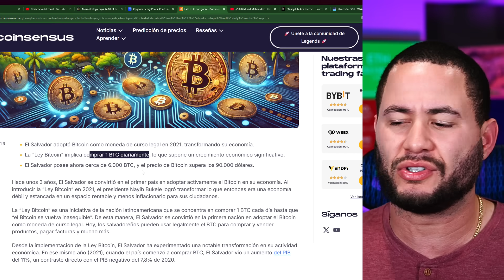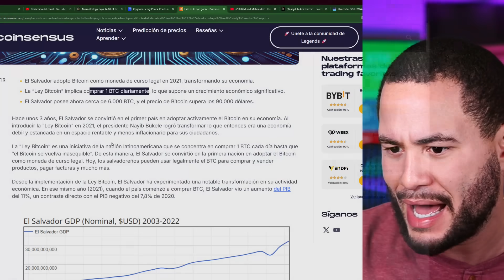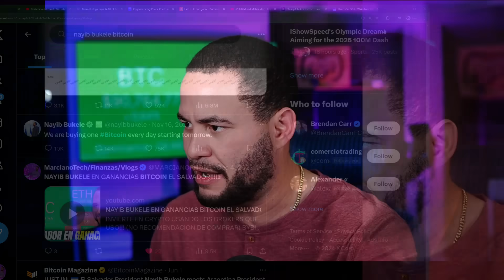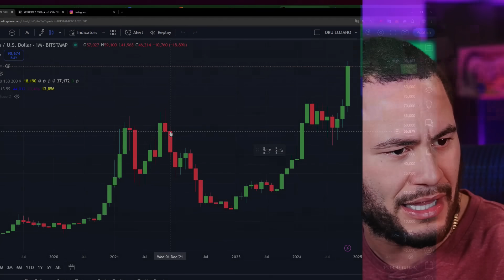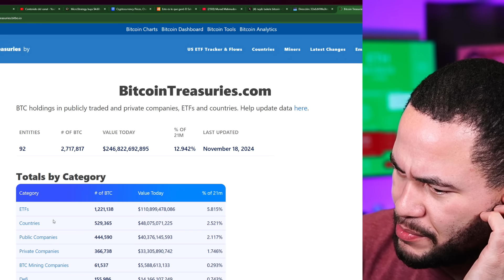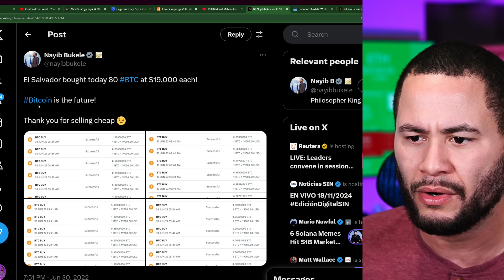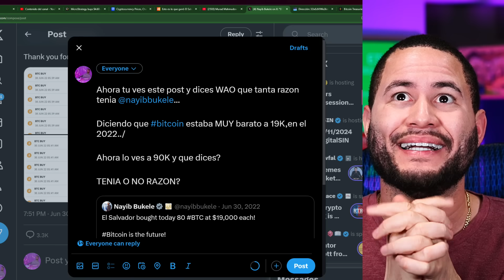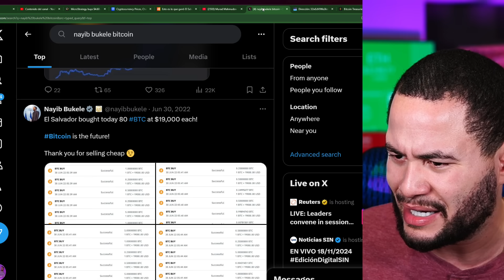CUÁNTO DINERO HA GANADO NAYIB BUKELE COMPRANDO 1 BITCOIN DIARIO POR 3 AÑOS???????